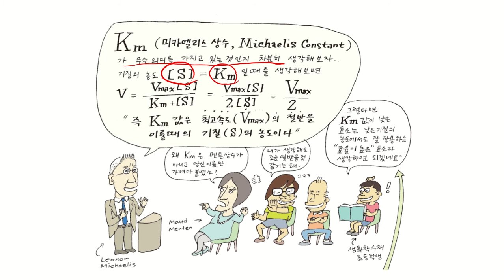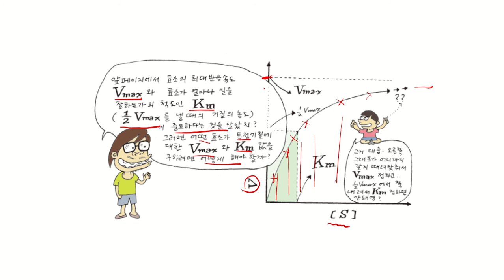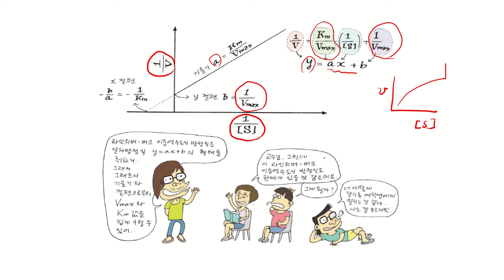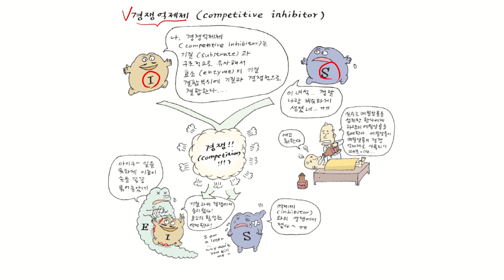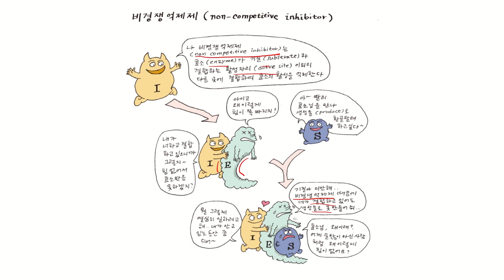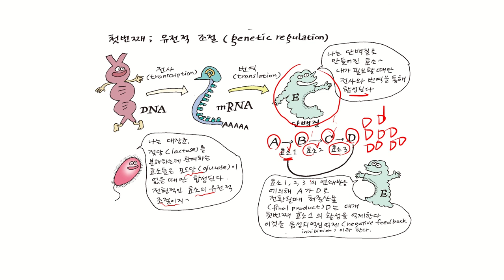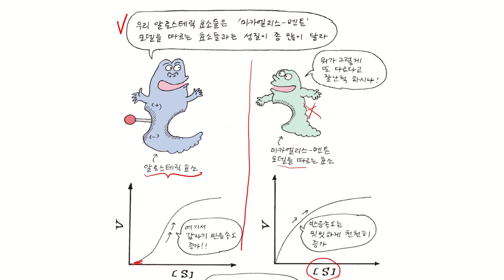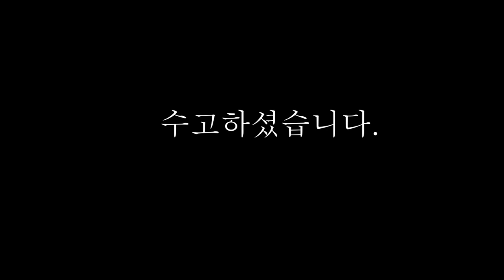세포생화학 2장 효소학 2부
2019년 동영상 편집본입니다.